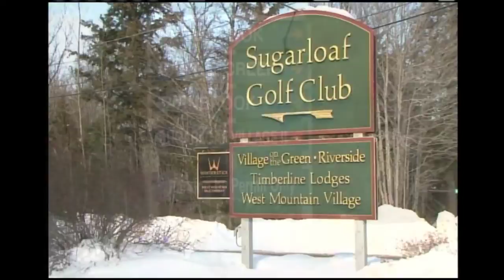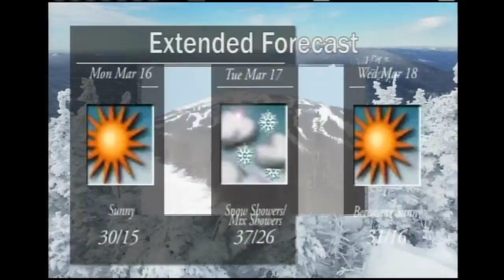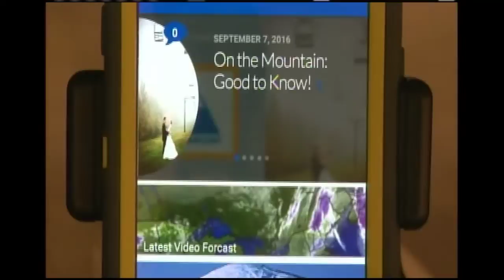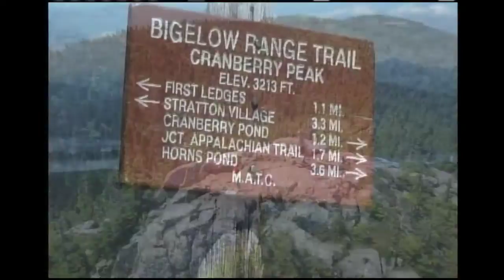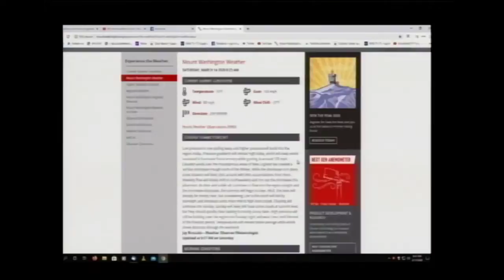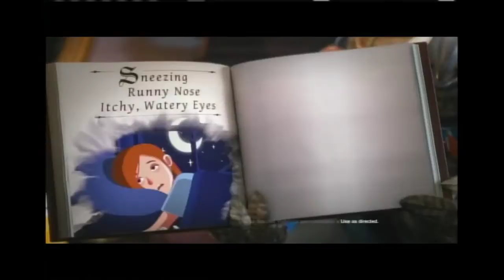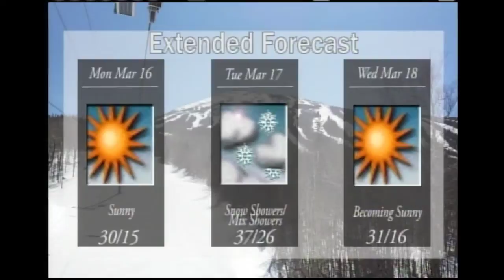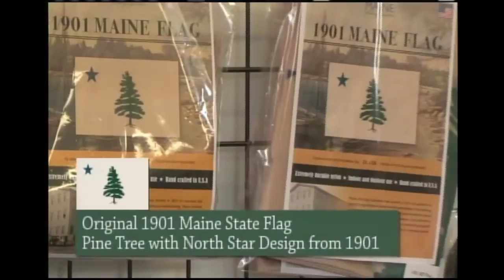Live Show 3/14/2020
Mountain Report